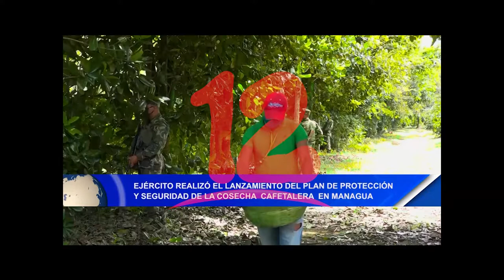Noticias12Nicaragua Ejército hizo lanzamiento Plan de Protección y Seguridad de Cosecha Cafetalera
Ejército de Nicaragua realizó lanzamiento del plan de protección y seguridad de cosecha cafetalera